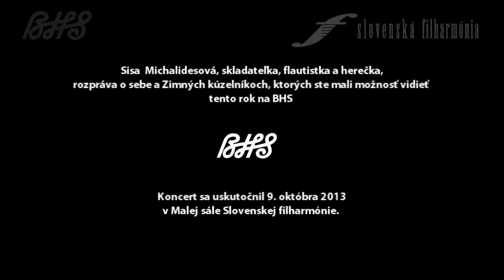BHS 2013 -- Sisa Michalidesová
Rozhovor so Sisou Michalidesovou o sebe a Zimných kúzelníkoch.

Skladateľka, flautistka a herečka Sisa Michalidesová je známa z projektu Veľkí herci malým deťom a taktiež z kapely 3plus1. Kým v skupine 3plus1 sa orientovala skôr na groove, fusion, a nu-jazz, jej nový program Zimní kúzelníci predstavuje nevšednú hudobníčku z inej perspektívy. Zimní kúzelníci vychádzajú z jej vlastných kompozícií v oblasti filmovej a divadelnej hudby. Prvky jazzu a vážnej hudby sú kúzelne kombinované s výrazovými prostriedkami balkánskeho a slovenského folklóru.

Zostava Zimných kúzelníkov je spolkom hudobných kúzelníkov: hrajú Peter Preložník, Pavol Bereza, Boris Lenko, Milo Suchomel, Anton Jaro, Štefan Bugala, Stanislav Palúch, Július Šoška a Martin Ťažký. Všetci z ansámblu okolo Sisy Michalidesovej sú hudobníckou špičkou, majstrami svojich nástrojov.

V roku 2010 otvorili Zimní kúzelníci Bratislavské jazzové dni.